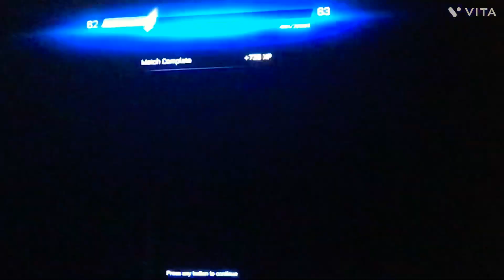Rocket League Episode 4